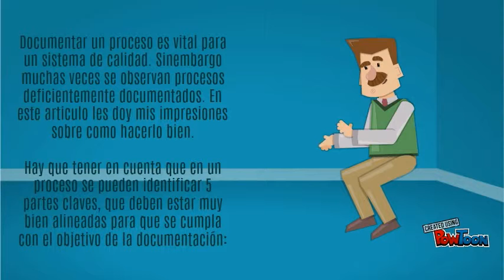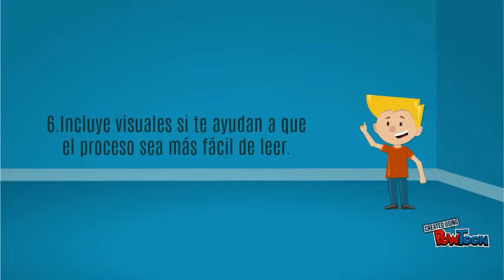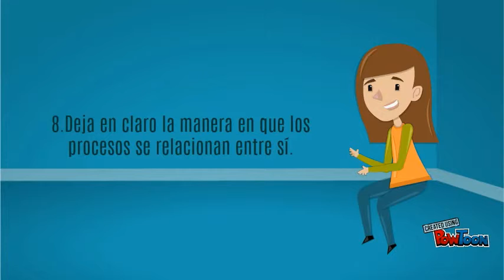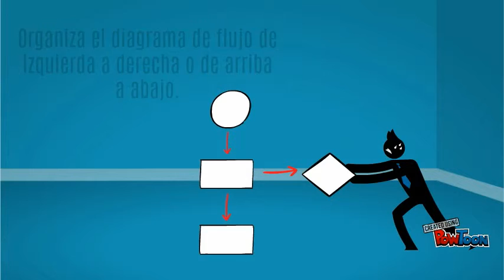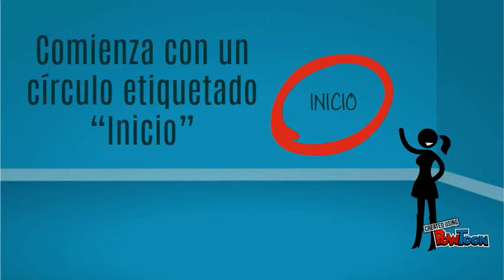DOCUMENTAR PROCESOS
nh5ur-- Created using PowToon -- Free sign up -- Create animated videos and animated presentations for free.  PowToon is a free tool that allows you to develop cool animated clips and animated presentations for your website, office meeting, sales pitch, nonprofit fundraiser, product launch, video resume, or anything else you could use an animated explainer video. PowToon's animation templates help you create animated presentations and animated explainer videos from scratch.  Anyone can produce awesome animations quickly with PowToon, without the cost or hassle other professional animation services require.